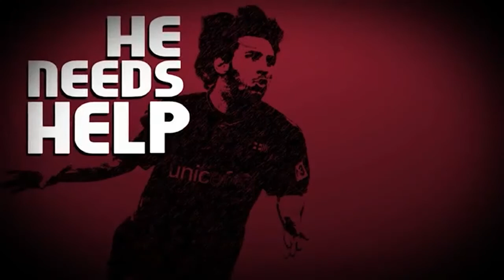Philly Sports Spotlight Show 014 Seg #3/4 Close